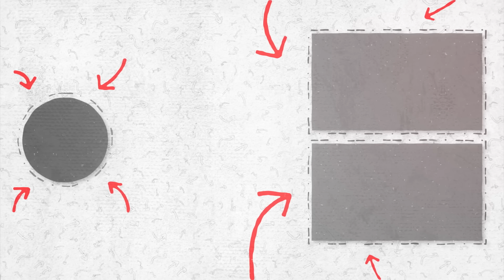ОХР@НЄЛІ 🤬ЗП помічників депутатів. Гетьманцев, Третьякова - на кого працюють? Суддя з Броварів фінал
Запис прямого ефіру від 17 липня 2024 року
У цьому випуску говоримо про таке:
00:00 - початок
00:51 - трагедія літака МН 17 - про причетність кремля та покарання
05:28 - про суддю-брехуна з Броварів, що на Карибах "дбав" про права переселенців
09:47- про підвищення зарплатні помічникам депутатів
17:52- про Гетьманцева - чи на благо України працює, коли його знімуть
21:34 - про Третьякову - та що відбувається в соціальній галузі
28:40 - про Трампа та операцію "Вухо"
32:12 - про фінал Орбана, почалася відплата за дії
34:20 - про шахеди над Білоруссю - для чого насправді, які загрози
37:10 - про обмін і подальші обміни

Долучайтесь! Наш ТГ-канал «Езотеричні здибанки»

Для ЗСУ від 8 каналу
ВАЖЛИВИЙ збір на термінові потреби ЗСУ для наших захисників! (різні бригади) Долучіться, будь ласка!

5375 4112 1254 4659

💰 Криптовалюта/Сryptocurrency
BTC: bc1qhj2yfpdp7e3uclhmc56ydlrfapq37xvv5euz7w
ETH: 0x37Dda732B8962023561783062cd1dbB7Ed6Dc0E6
USDT: TH6mUZbmocfh94ywvmTZsgiSsyBWyuQpi4